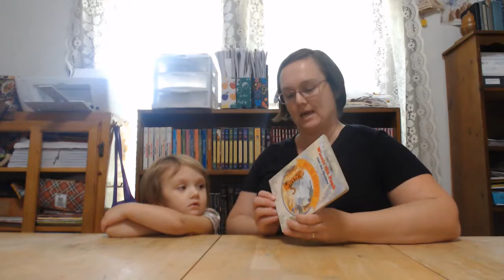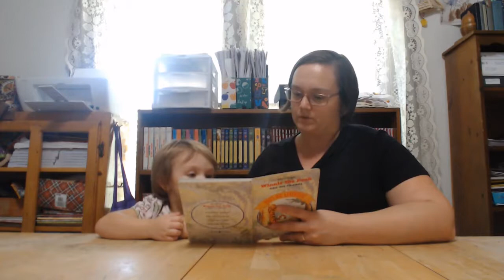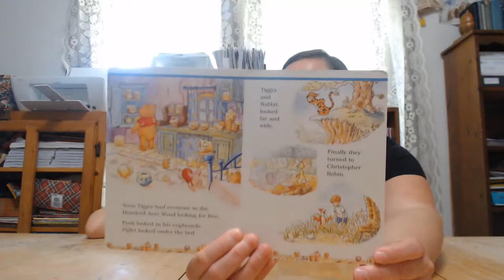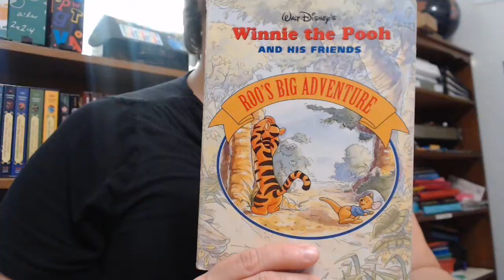Story Time with Piper presents Roo's Big Adventure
Today, Piper chose to read "Roo's Big Adventure" from the Walt Disney's Winnie the Pooh and His Friends board book series. Piper wasn't feeling very well today but she still loves to read no matter what! Join us as we read this fun book about a game of hide-n-seek.